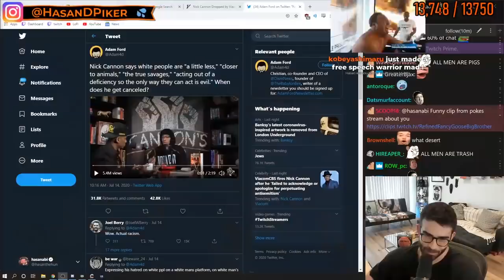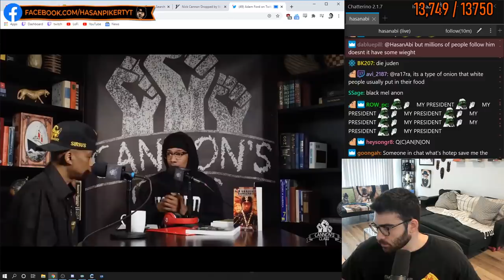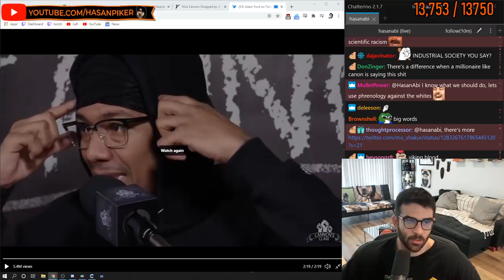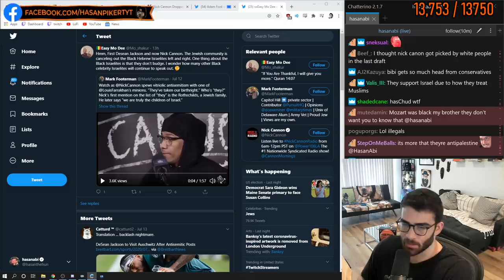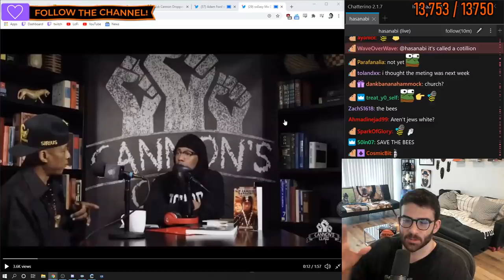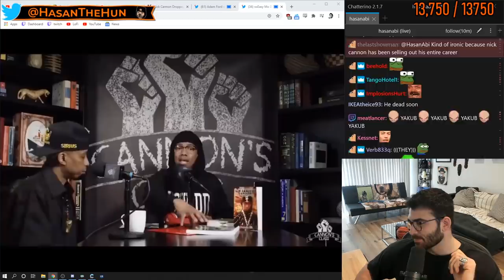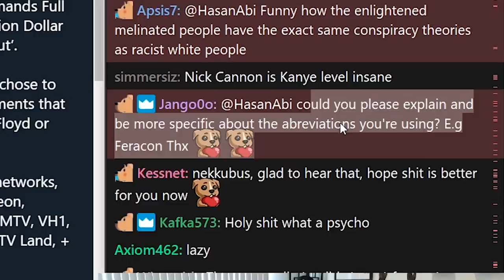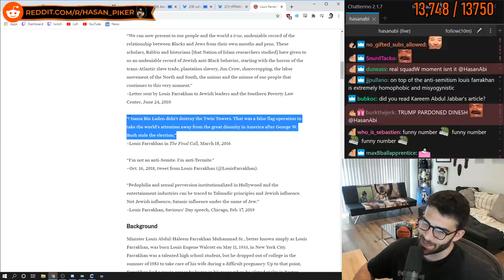Nick Cannon is into Black Q-Anon?!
Nick Cannon was live talking about Jews, Yakubian Devils, melanin envy and numerous other Black Israelite, NOI conspiracies which got him promptly fired from Viacom. Confused? Let's go down the rabbit hole to learn about minister Louis Farrakhan's teachings.